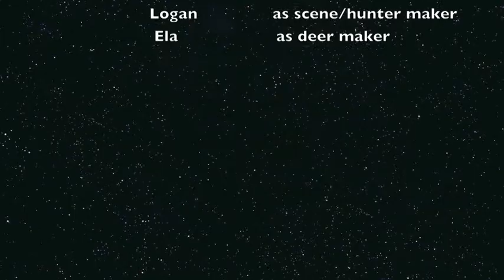white tailed deer adaptations